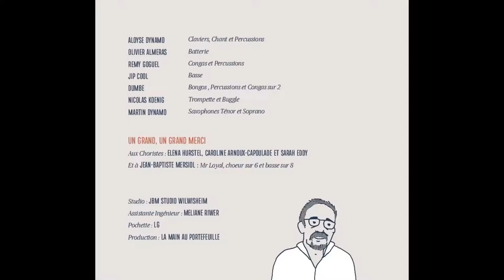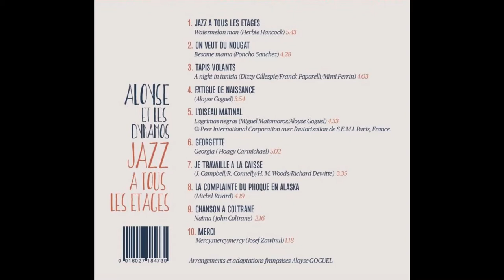9 chanson à Coltrane (Naïma Cover)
Naïma revisité par Aloyse et les Dynamos